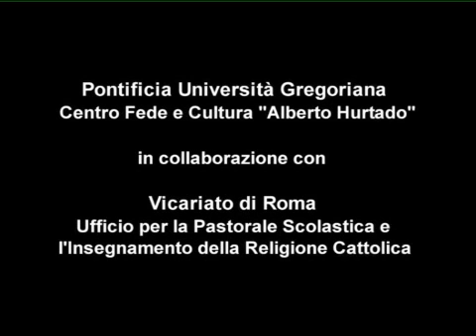Pensare l'origine (G. Bonfrate) - Lezione 6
«Le sfide della fede, le sfide alla fede» - Ciclo di lezioni pubbliche in occasione dell'Anno della Fede promosso dal Centro Fede e Cultura "Alberto Hurtado"

Le videoriprese sono a cura della trasmissione DIXIT, in onda su Rai Storia, a cura di Gabriella Oberti.